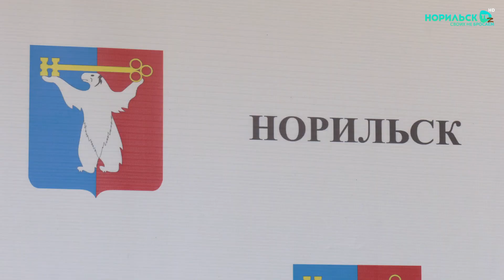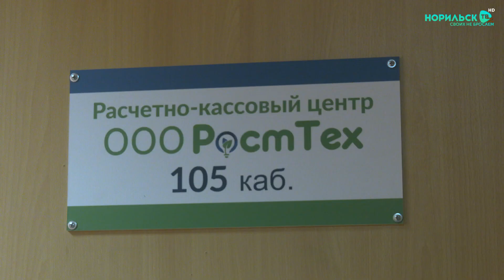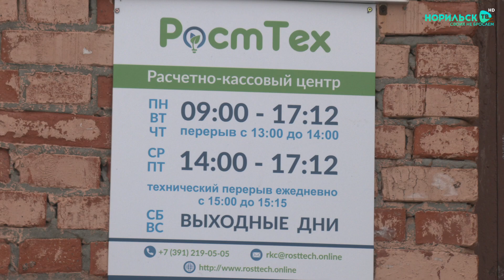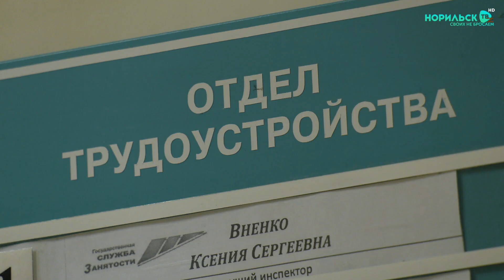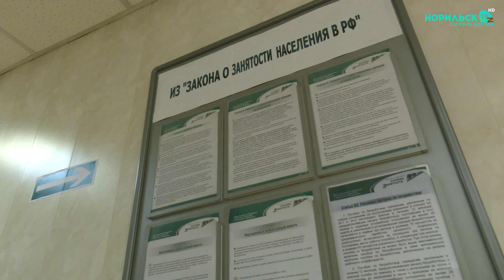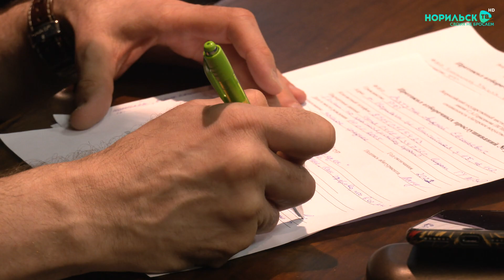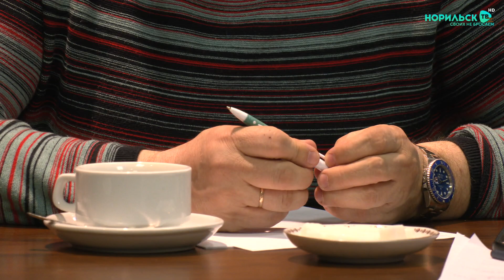Норильские новости - 12.05.2022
В этом выпуске:
1. Пример всем городам. Депутат Госдумы Сергей Каргинов оценил ход реализации комплексного плана.

2. Небезвыходная ситуация. В каком случае можно обратиться за социальным контрактом?

3. На шаг ближе к сцене. Норильские выпускники прошли второй этап прослушивания во ВГИК.